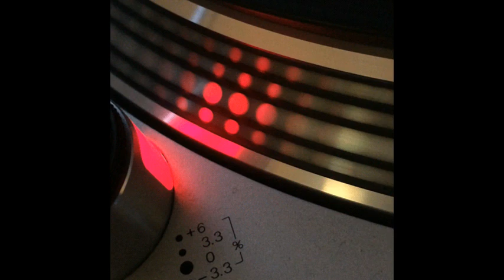Dj Marco Bailey - Mendji's Dream - 1995